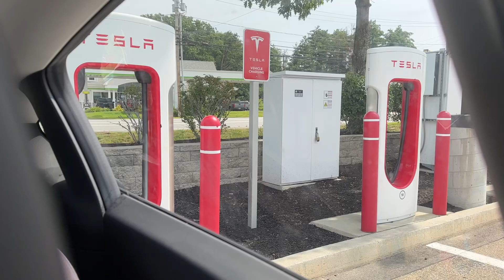Rochester New Hampshire Tesla Supercharger